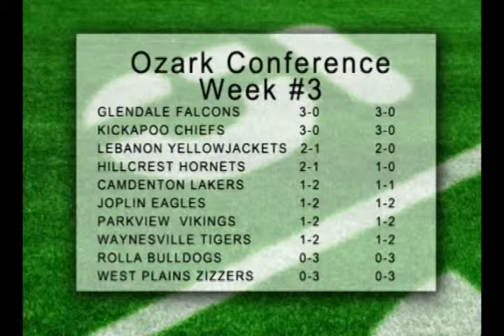Chalk Talk #4, Lake Area Sports, LAKE TV 32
Chalk Talk #4, Lake Area Sports,produced by LAKE TV 32